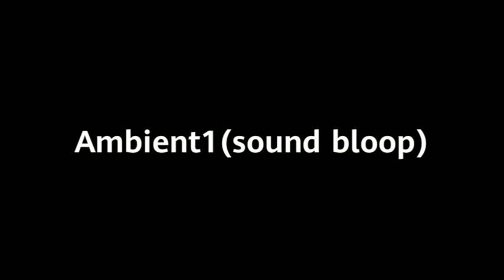SCP: Containment Breach All Zones Ambience Sounds.